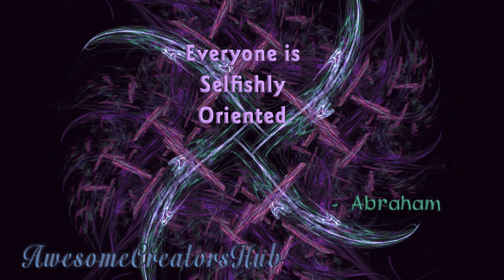Abraham Hicks snippet: Everyone is Selfishly Oriented